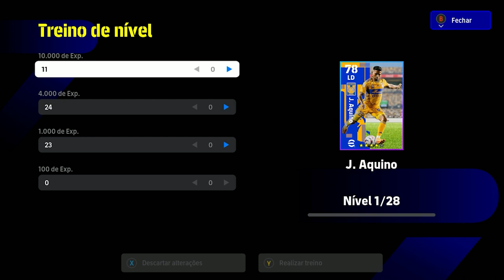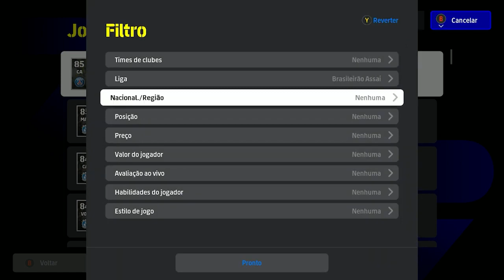Principais mudanças no Efootball 2024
Prepare-se para uma experiência de jogo revolucionária com o nosso vídeo ‘EFOOTBALL 2024 REVOLUCIONADO: GAMEPLAY INÉDITA, VISUAL IMPRESSIONANTE E EVENTOS EXCLUSIVOS!’. Neste vídeo, exploramos a nova gameplay do eFootball 2024, mergulhamos em seu visual aprimorado e descobrimos os novos eventos emocionantes que estão esperando por você. E o melhor de tudo, fizemos tudo isso em um PC modesto para mostrar que você não precisa de um supercomputador para desfrutar deste jogo incrível. Então, se você é um fã de eFootball ou está apenas curioso para ver o que o novo jogo tem a oferecer, este vídeo é imperdível! Junte-se a nós nesta jornada emocionante e descubra o futuro do eFootball!